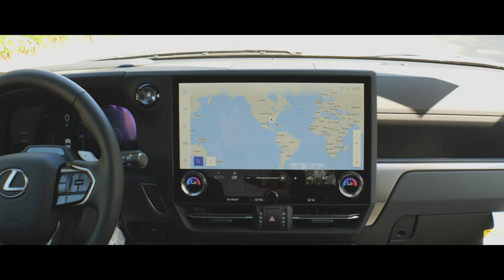2024 LEXUS GX 550 DEMO... POC AT LEXUS... ...